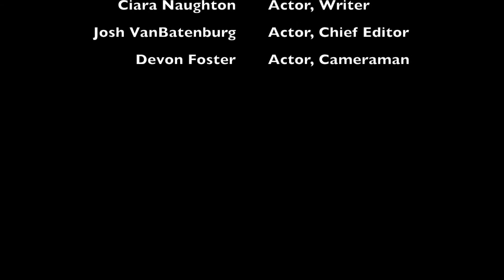"The Heat" - Advanced Broadcast